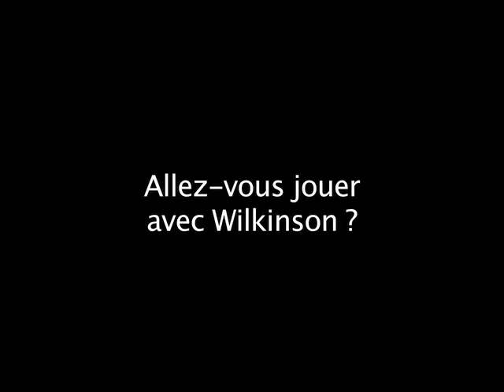Contepomi: "Essayer de ramener la victoire"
Felipe Contepomi sera probablement aligné au poste de demi d'ouverture face à Castres ce Vendredi. Il revient sur son éventuelle association avec Jonny Wilkinson dans un match que le RCT se doit de remporter.
"Ce match peut marquer le début d'un mois d'Avril très important, on sait que l'on doit gagner un match à l'extérieur... "